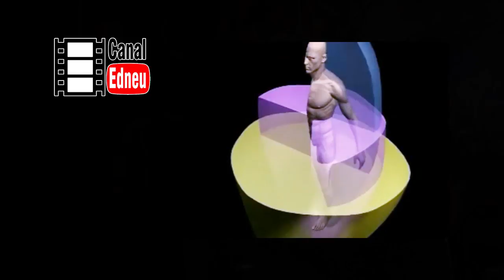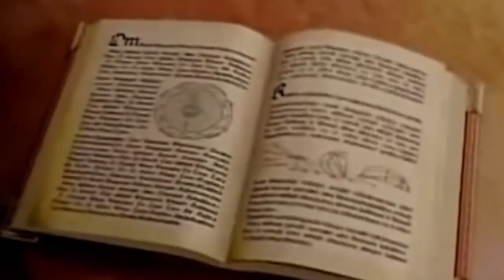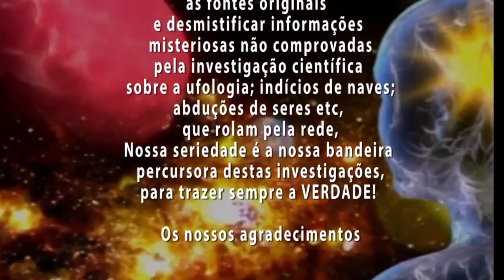Despertar da Consciência Interior - Merkaba Divino Multidimensional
ASSISTA IMPERDÍVEL!!!
Despertar da Consciência segundo a visão do Edneu

RECOMENDO ESTE VIDEO DO OUTRO CANAL DO EDNEU:

 INVASÃO EXTRATERRESTRE

"O contato com extraterrestres será um benefício ou preocupação para a humanidade? - Nesta Playlist apresento um cenário de "análises" sobre artigos publicados por cientistas e altos funcionários que abrem documentos secretos da Nasa. Outro assunto de muito interessante, é sobre a "Grande Conspiração Orion" que ainda ocultam informações da participação dos ETs em nosso processo de evolução e conhecimento.ASSISTAM!

2) NÃO ESQUEVER DE ACIONAR ESTE SININHO.

3) DEIXAR SEU ""LIKE"" SEMPRE.

4) COMENTAR AS MATÉRIAS EXPOSTAS.

IMPORTANTE

Conheça a visão do Canal do Edneu sobre a Ufologia

*  CONHEÇA A MINHA HISTÓRIA - No Perfil do Edneu